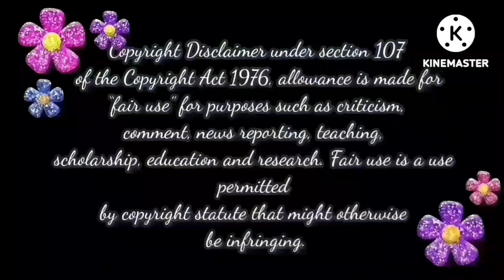அட ஒரே நேரத்துல 2 Trolls✌ | Baakiyalakshmi🧚‍♀️ & Pandian Stores🏠 Episode Trolls📢📢📢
baakiyalakshmi promo,
bhagyalakshmi bhagyalakshmi,
baakiyalakshmi behind the scenes,
pandianstoresmoiproblem